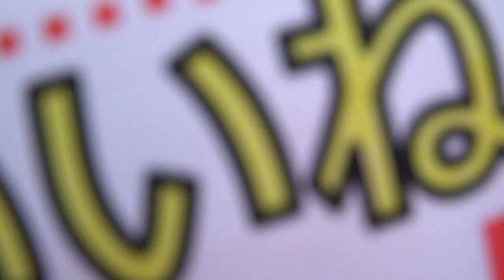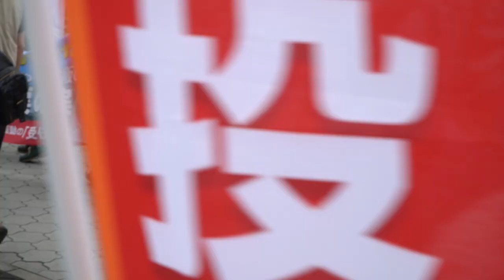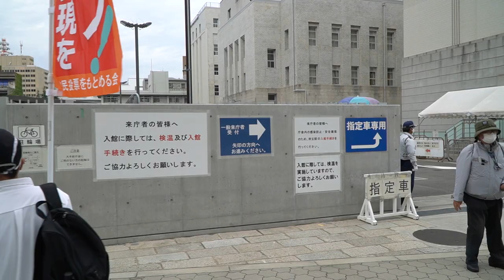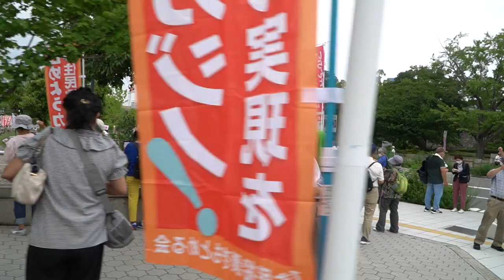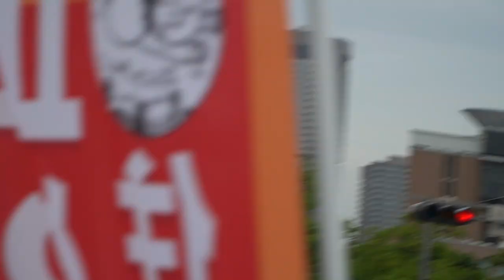７・２１大阪府民アクション！その１：大阪府庁前（ノーカット版）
※スピーカーの調子はすごぶる悪いです。

12:00 ◆『カジノ住民投票条例をもとめる大阪府民アクション』
・あいさつ・替え歌｢カジノ住民投票実現を｣
・７２市区町村から…市区町村名と署名数アピール
 ※アピール途中に、「パパンがパン」「愛はないのにＩＲ」コール
「府庁舎包囲ヒューマンチェーン」など
・行動提起・まとめのあいさつ ※終了後、全員で記念撮影。